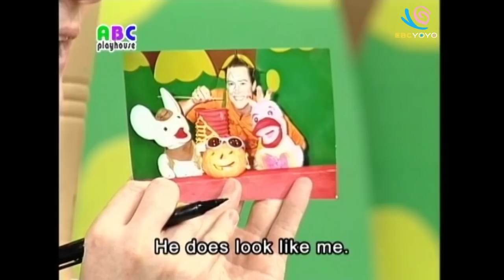【中英字幕】ABC教學 第38集 Police｜單字A-Z｜YOYO｜ABC Playhouse｜兒童英文教學Learning English For Kids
主持人：夏克立
今日單字：Police
生活英文：棍子stick

Chris和Monty、Betty用肢體語言和戲劇演出，與小朋友互動，教導孩子日常生活中熟悉的英語單字和句型。